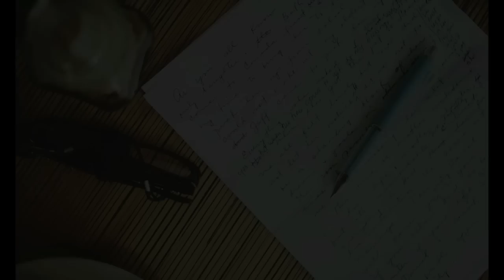Daniel & Tesa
Our same day edit photo slideshow done by Toto Villaruel.